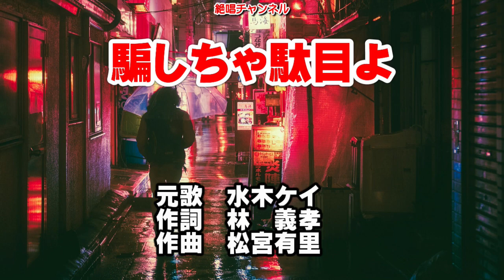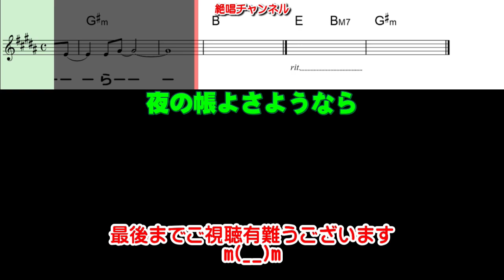騙しちゃ駄目よ ガイドメロディー簡易版 ピアノVr（動く楽譜付き）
7月6日発売予定の  水木ケイ さんの『騙しちゃ駄目よ』のガイドメロディー簡易版_ピアノVrを作って見ました😊🎶。

ピアノによるガイドメロディー版/ボーカロイドによるガイドボーカル版もアップして居ります：